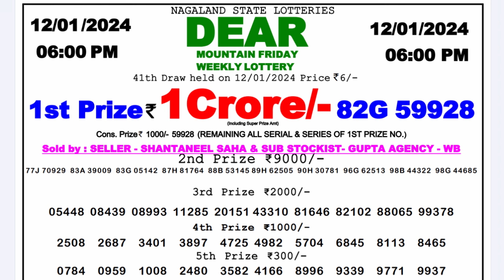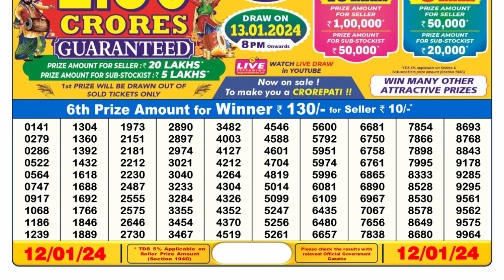🔴 Lottery Sambad Live 06:00pm 12/01/24 Day Nagaland State Dear Lottery Result Pdf Download